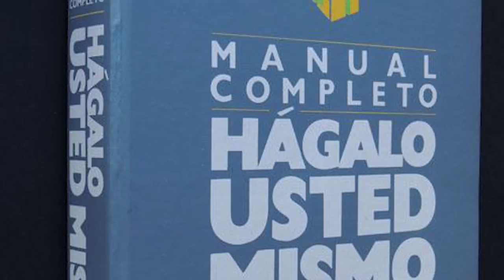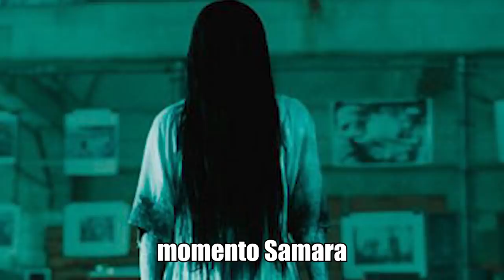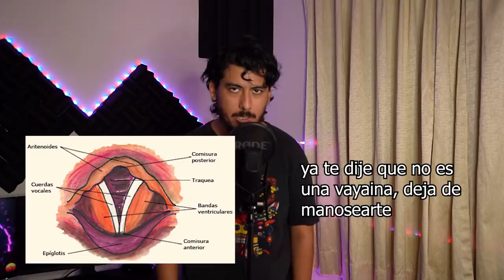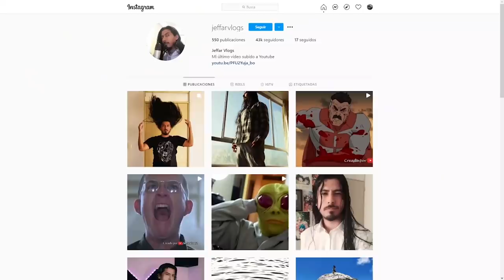Haz la voz de IORI YAGAMI en 5 minutos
Amigos y amigas, este video es uno de los que más aprecio le tengo, pues se trata de un videojuego que formó parte de mi infancia, adolescencia y juventud. Espero que les guste mucho.

00:00 Introducción
01:30 INTRO KOF
03:06 Como componer la voz de Iori Yagami
03:52 1. Corpulencia
04:32 2. Personalidad
05:51 3. Violencia y Sadismo
07:46 Iori FANDUB LATINO

Regalo códigos de saldo de STEAM en mi canal de